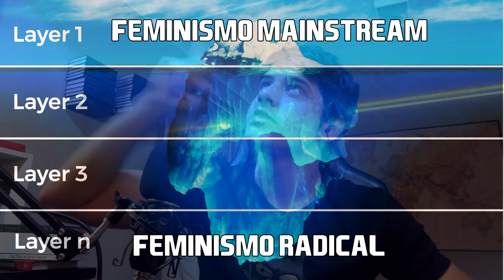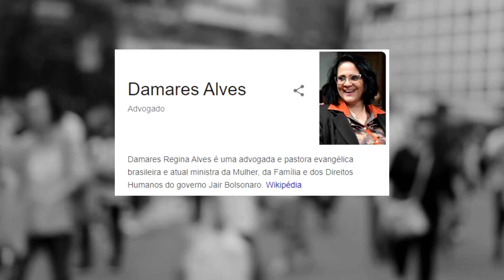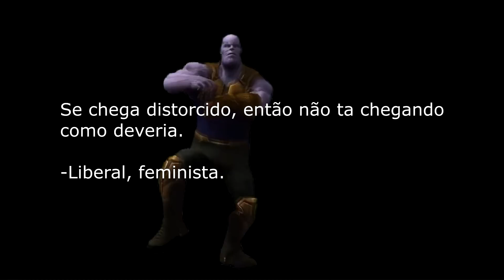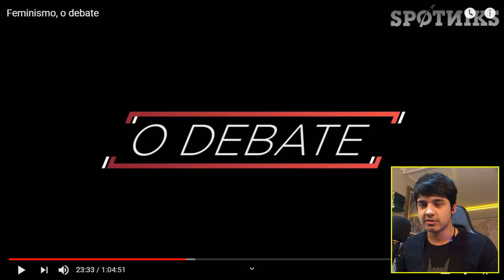FEMINISTA RADICAL vs ECONOMISTA | Bh reage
Debate entre feministas de vertentes diferentes e uma economista de direita.

Pagina no Facebook: Midia Ancap

A verdade sempre vence.